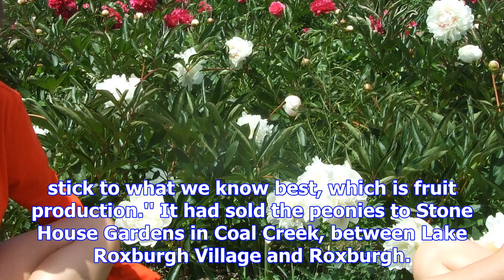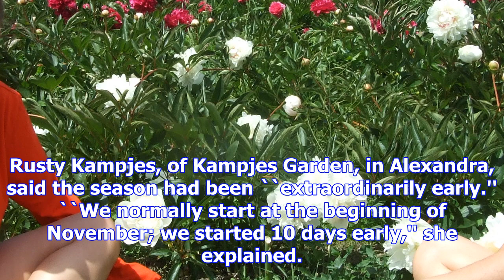Peony season winds up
The peony season is winding up early in Central Otago this year and for one peony farm this year's b...